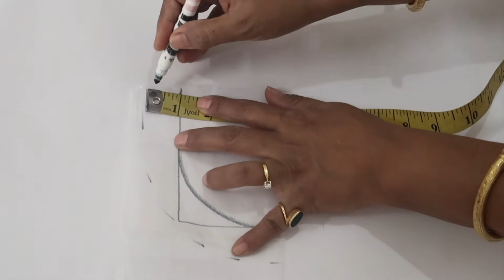Perfect way to make back neck of kurti / dress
Hello friends
is video me kurti ka back neck banana seekhe professional tarike se. Bahut asaan aur safai se banaye.

ABOUT MY CHANNEL:

This channel is all about sewing and i will show you my experience all type of ladies costume sewing easily cutting and stitching. simple method & make full tutorial in Hindi. Here you can see different types of dresses with measurement, cutting and sewing instructions. Learn to sew all Indian fashion in easy and interesting way.

How to,
sewing hindi tutorial,
homemade making stitching,
stitching easy method,
hindi tutorial sewing,
sewing and cutting,
my home my space,
sewing tutorial in hindi,
clothes repair,
sewing videos,
ethical fashion,
sew tips,